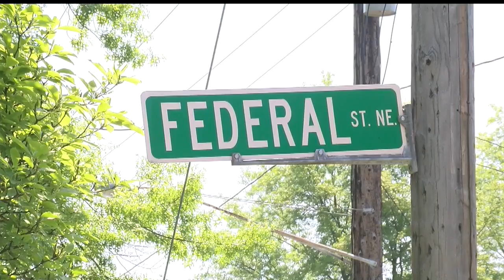Saturday morning shooting leaves one person hospitalized, Warren police say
Warren officers say shots were fired on North Park Avenue.